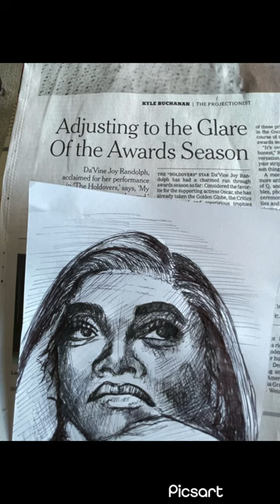DaVine Joy Ramdolph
Pen , drawing , art of the day